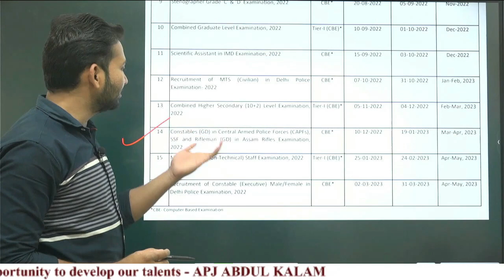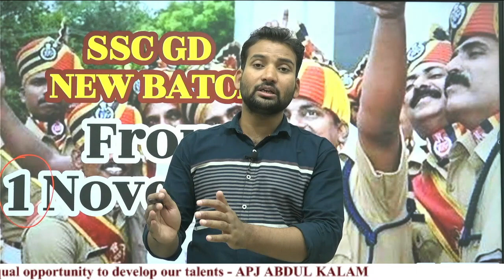SSC GD Important Information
SSC GD
SSC GD 2022
Karmanya Academy